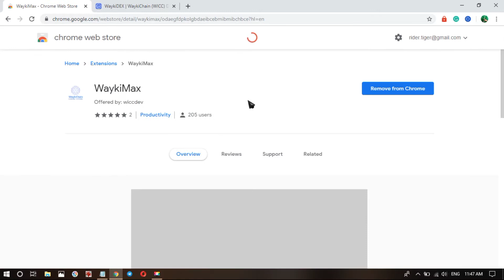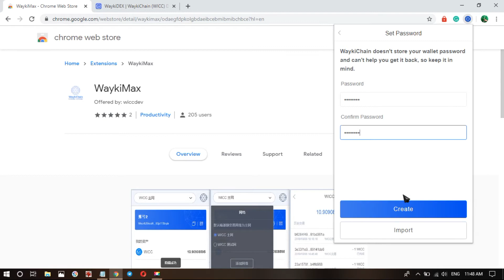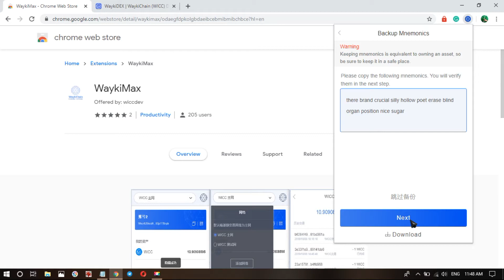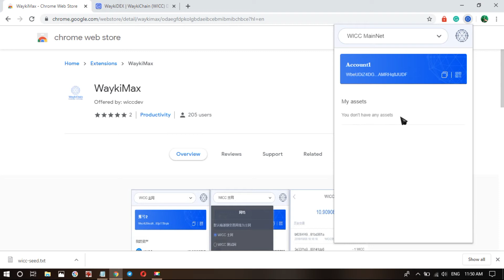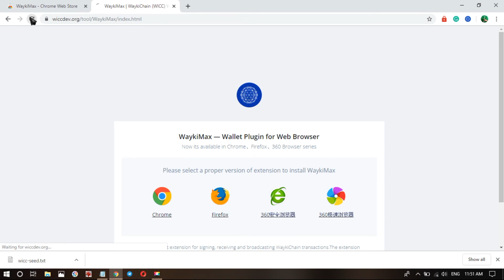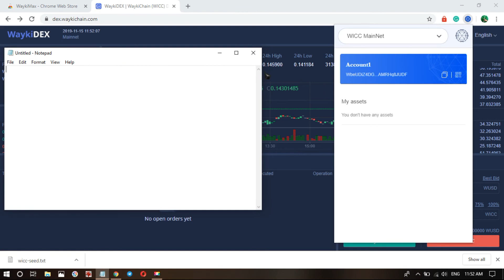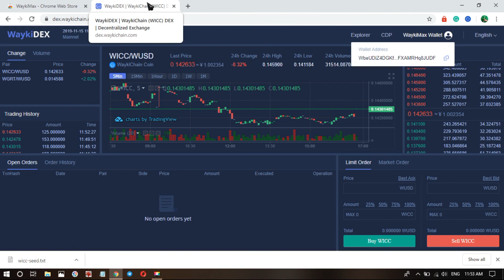WaykiChain cuzdan olusturma ve DEX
WaykiChain wallet, yani cuzdan olusturma anlatilmaktadir. Ayrica gayrimerkezi borsa (DEX, Decentralized exchange) de kisaca gosterilmektedir.